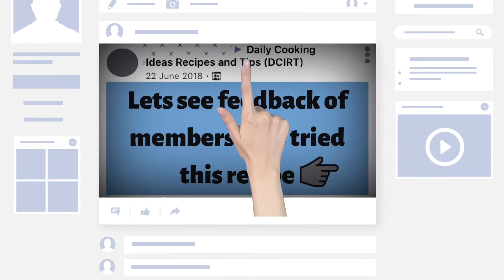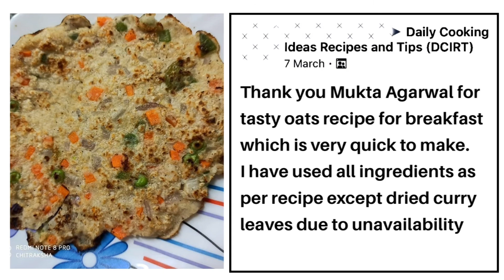Hindi: हेल्दी ब्रेकफास्ट ओट्स चीला Oats Cheela 15 मिनट में तैयार सब्जियों से भरा full of vegetables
In this video,  you can find a tried and tested recipe for a healthy start of the day OATS CHEELA in Hindi. A super delicious recipe with OATS that is tried by a total of 11 other families/members of the DCIRT FB Group. Don't forget to watch how the recipe turned out for them at the end of the video.

Thanks to "Mukta Agarwal" for first sharing this wonderful recipe with all members and then letting us share with the open world!

Don't skip the end and do watch what feedback other members have given on the dish.

START of RECIPE

Take instant oats and add 1 spoon of suji and 1 spoon of rice flour. Mix. Add 1 cup sour curd/buttermilk to it and mix again and keep on side.
Cut veggies of ur choices, i used chopped spinach, onion, tomato, grated red capsicum, grated carrot and add to the mix.
Now add salt, black pepper, crushed dried curry leaves. Mix everything and keep adding little water until it becomes correct consistency. Cook on a pan. Please dont hurry to turn as this takes some time, cook on medium heat.

PS: add green chillies ..i didnt add as my son likes without chilly

If i add thick curd it need some water too..best to add buttermilk.

END OF RECIPE